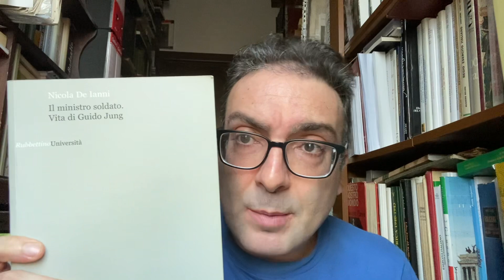I diplomatici del Regno del sud per la ricostruzione del Paese 15-16 ottobre 1943 VENTURINI PRUNAS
Lettura e commento di Giovanni Cecini dei Documenti diplomatici italiani tra le rappresentanze di Madrid e Lisbona del Regno d'Italia a Brindisi